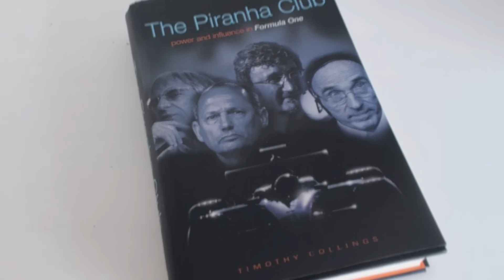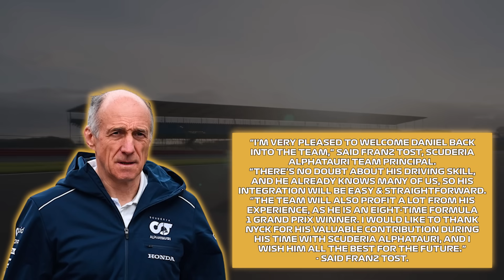The Secret Reason Why Alpha Tauri Hired Ricciardo Finally Exposed!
Watch for f1, f1 news, daniel ricciardo, nyck de vries, red bull, alpha tauri, max verstappen

Nyck De Vries has endured a pretty shocking start to his F1 career, and it looks like things have gone from bad to worse! with no points in his first ten races and a former race winner in daniel ricciardo waiting in the wings. It looks like de vries time has run out! Now Red Bull is renowned for being ruthless. Just ask Alex Albon! Even for their standards, this seems harsh!

Do you want to know why red bull sacked de Vries, it isnt what you expected! Is Daniel the right option for Alpha Tauri and what does this mean for perez? Stick around to the end, as it looks like there is further bad news for Andretti after Totos and Andretti's latest statements.

In today's video we look at The Secret Reason Why Alpha Tauri Hired Ricciardo Finally Exposed!...Keep watching to see  f1, f1 news, daniel ricciardo, nyck de vries, red bull, alpha tauri, max verstappen

Inspired by Perez CALLS OUT Race Stewards for Track Limits Drama 💀 F1 News

Inspired by F1 2023 Austrian GP - Everything You Need To Know

Inspired by Mercedes Drops BOMBSHELL on Lewis Hamilton!

Inspired by Why Red Bull staff are LEAVING in droves!

Inspired by Aston Martin's BIG ANNOUNCEMENT!